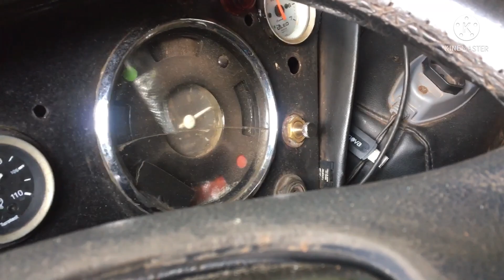Fiat / fnm Ainda não deu certo o pneu sem câmara na roda raiada 😂😂😂😂 !!